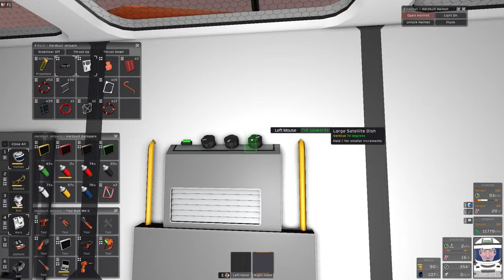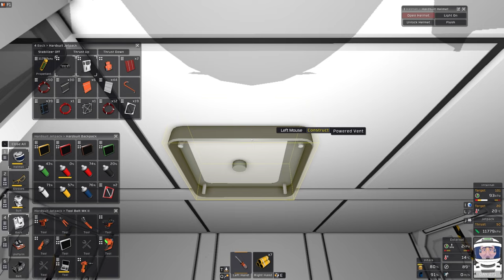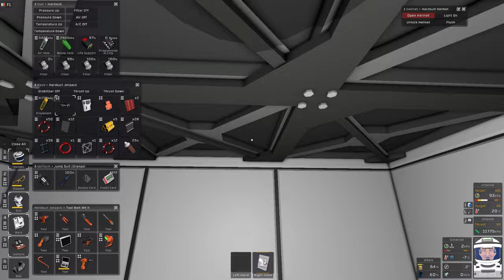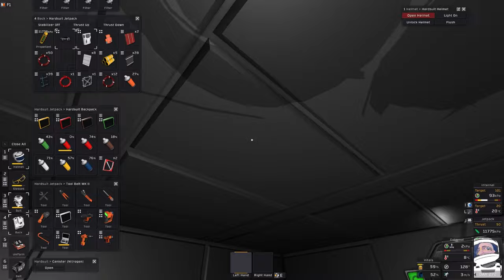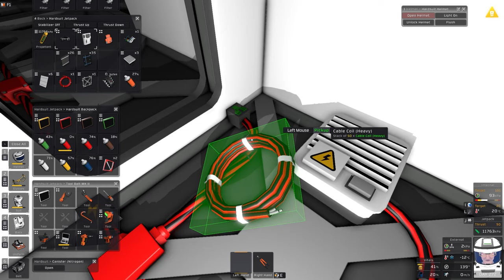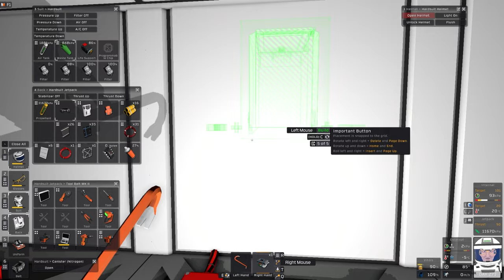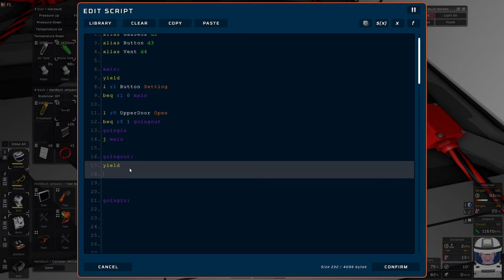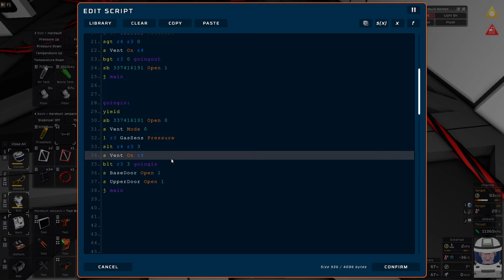The art of airlocks - Stationeers E35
A new season of Stationeers, again starting on Mars.

More work on sealing up our base. This time we set up a large airlock with a couple of blast doors and access to the upper levels.

Chapters

00:00:00 Introduction